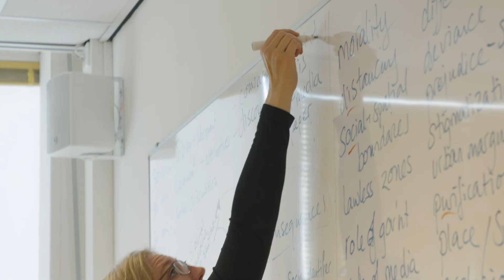Master | Urban Geography | University of Amsterdam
The Master Urban Geography provides students with a deeper understanding of global and local processes that shape cities across the world. In our programme, we study processes of urbanization, urban inequality and every day urban life through a geographical lens, exploring how seemingly global phenomena take on place-specific forms and contribute to place-specific social and spatial challenges.